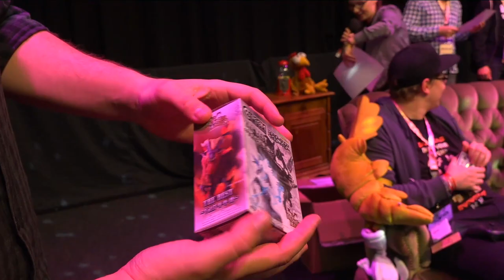Monster Hunter Tournament - CAPCOM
MAG - Die Community Convention in Erfurt